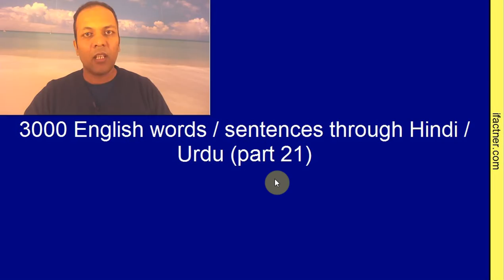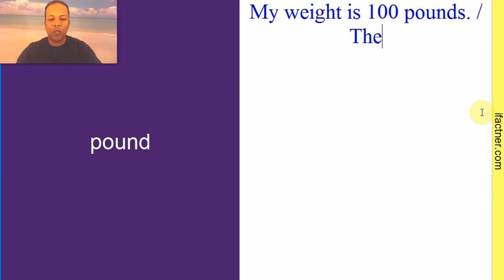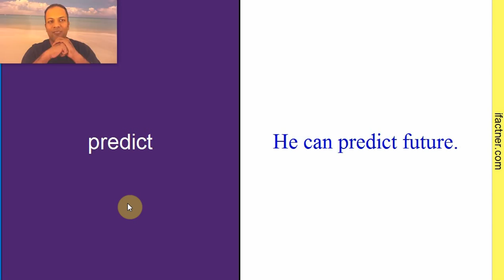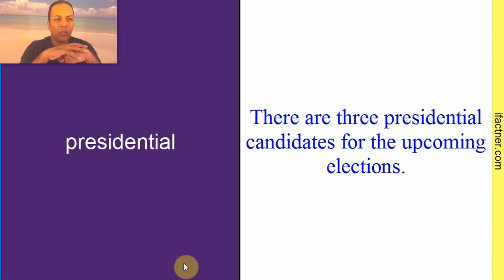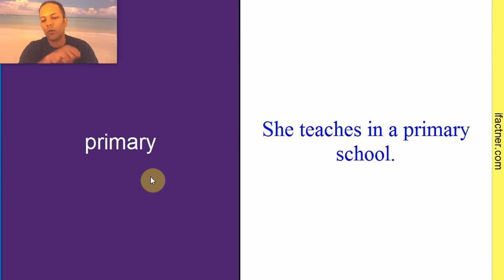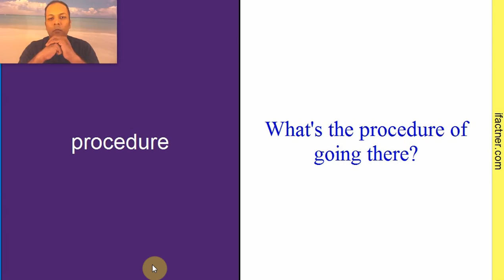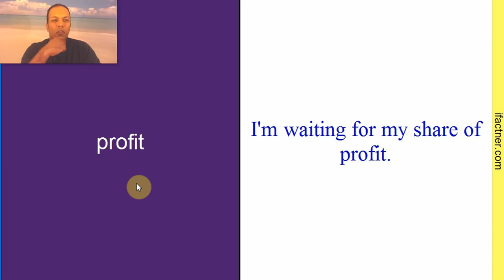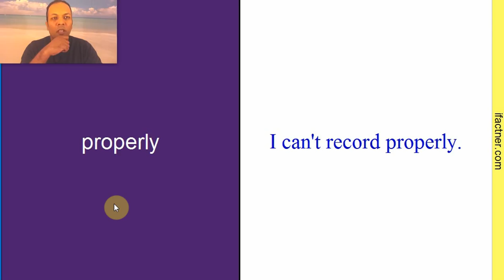English vocabulary words with meaning in Urdu | Learn Hindi to English sentences translation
Learn English vocabulary words with meaning in Urdu. Hindi to English phrases translation for English conversation. Learn English speaking in Hindi. Ifactner teaches English words meaning in Urdu. The spoken English lesson is for Indian and Pakistanis. Learn English speaking by understand the meaning of words and vocabulary.
The English vocabulary lesson is for beginners who understand Hindi or Urdu. Ifactner also tries to improve your English pronunciation of difficult words and phrases. The video tutorial also gives your training to develop right English accent. Indians can learn English speaking through Hindi. Pakistanis learn English from this English Urdu speaking course.
You can improve your English speaking skills by learning the meaning of new English words. If you improve your English vocabulary then you can speak English confidently and fluently. English is an international language. It is necessary to be fluent in English speaking, reading, writing and listening to be successful in an international corporate world. Being able to effectively communicate in English is becoming a requirement for more and more jobs in the companies, organizations and government departments. Ifactner aims to build you English speaking, English writing, English reading and listening skills. Ifactner also gives you tips related to English tenses and English grammar.
Instructions to follow this course:
1. Learn the meaning of English vocabulary word
2. Revise the pronunciation of English vocabulary words in Hindi, Urdu
3. Learn to use the English words in common daily use English sentences.
4. Understand the meaning of English phrases and sentences in Hindi, Urdu
5. Revise the meaning of English word and the phrase with ifactner

Thank you for learning the meanings of English words. You also learn the translation of common English phrases in Hindi language. You learn to use English vocabulary in daily sentences in Urdu. Keep learning and keep enjoying English language.